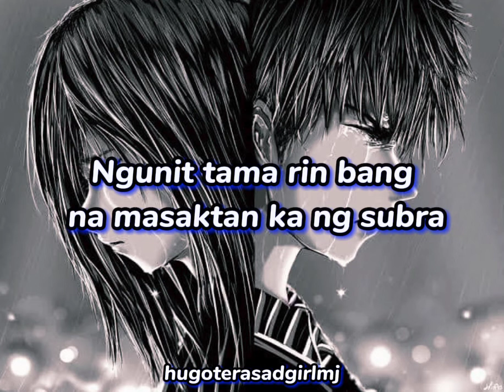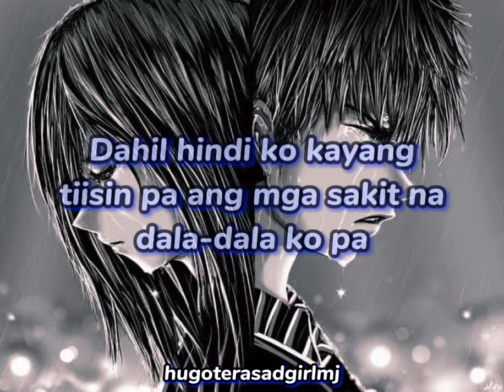Bakit subrang sakit